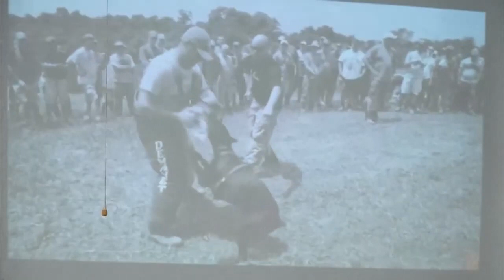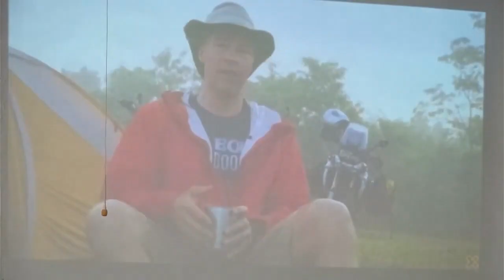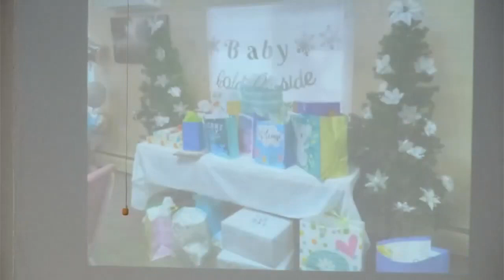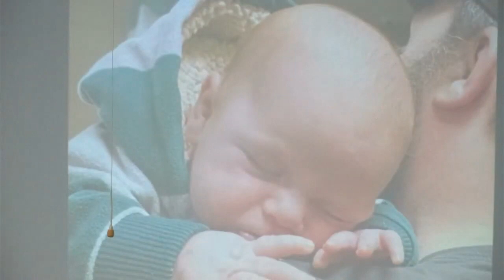Fowlerville Baptist Sermon 3-3-2024